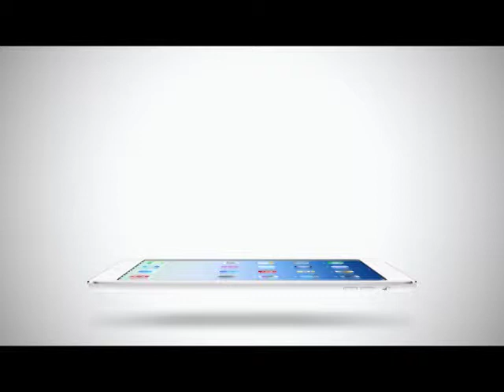Inside News Tonight | 09-02-2558 Truevisions update